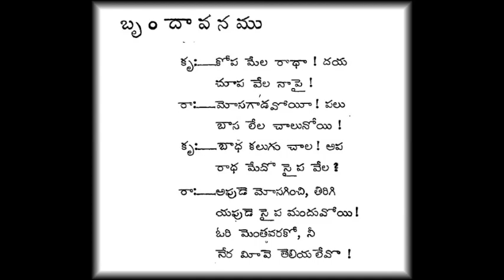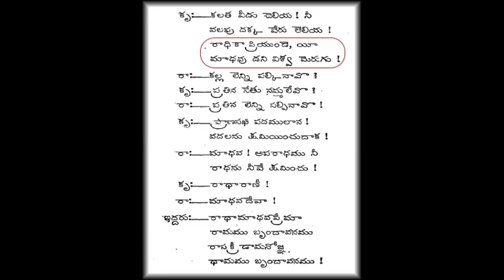కోపమేల రాధా - బాలసరస్వతీ దేవి, రాజేశ్వరరావు గార్లు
కోపమేల రాధా
రచన – బాలాంత్రపు రజనీకాంతరావు గారు
సంగీతం – ఎస్. రాజేశ్వరరావు గారు
గానం – ఆర్. బాలసరస్వతీ దేవి గారు,
            ఎస్. రాజేశ్వరరావు గారు
Kopamela raadhaa, balanthrapu rajanikantharao, s rajeswararao, rao balasaraswathi devi,